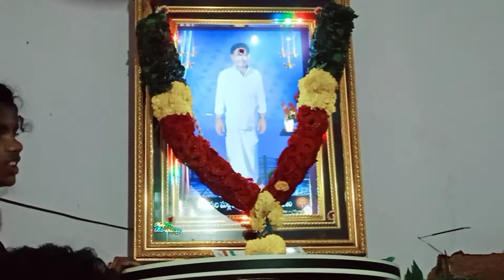మా ఉగాది my latest YouTube update ugadi family Vlog